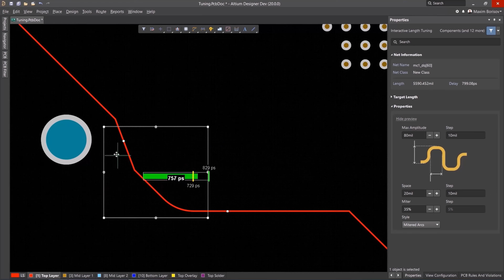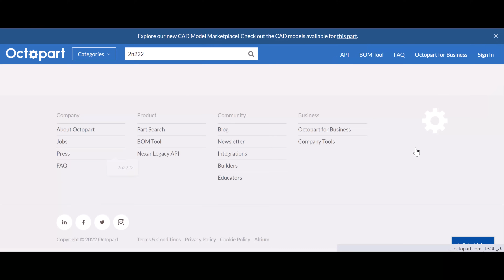ONLY A FEW PEOPLE KNOW!! Make an ADVANCED Tester From Diode bridge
ONLY A FEW PEOPLE KNOW!!! Sophisticated and Amazing Tool Every Home Must Have!!